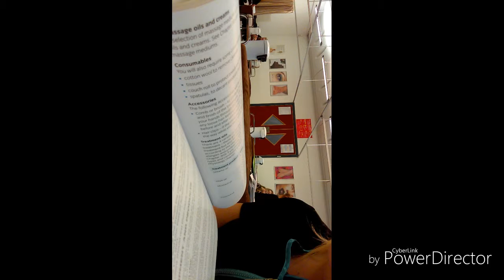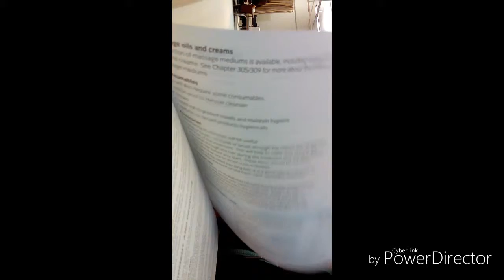Vlogmas day 8 😃😱😘😍💯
Hey guys hope you like this video don't forget to show your support by liking and subscribing to my channel and stay tuned for tomorrow's vlogs as I have an announcement😱😃😝😱🕕⏪